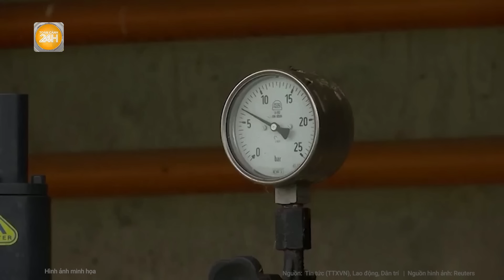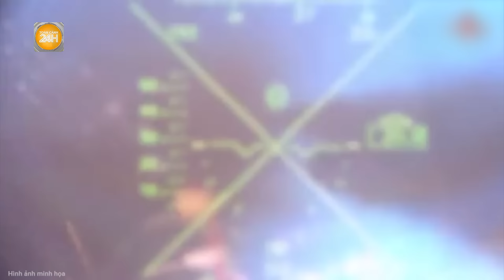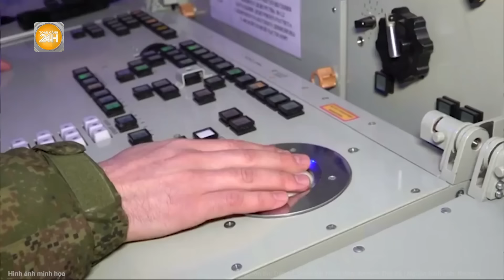Toàn cảnh thế giới: Chiến cơ Nga rải bom 3 tấn kinh hoàng ở Kursk, Ukraine bắt đầu “đuối sức”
Toàn cảnh 24h | Toàn cảnh thế giới: Chiến cơ Nga rải bom 3 tấn kinh hoàng ở Kursk, Ukraine bắt đầu “đuối sức”
- Nga dội bom 3 tấn xuống Kursk, Ukraine dần mất quyền kiểm soát
- Phòng không Moscow lộ yếu điểm, Ukraine thọc sâu vào lãnh thổ Nga
- Quan điểm điều hành nền kinh tế của Phó Tổng thống Kamala Harris
- Đội ngũ tranh cử của ông Trump tìm chiến lược mới đối đầu với bà Harris
- Liên hợp quốc lên tiếng về phát biểu gây “sốc” của Bộ trưởng Tài chính Israel